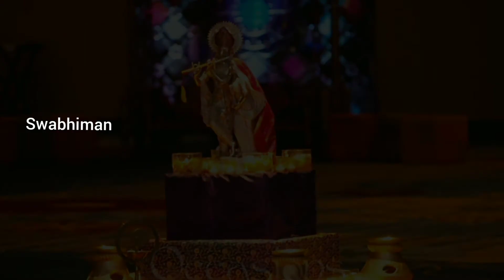വിഷുക്കണി ~ കണി കാണുന്നേരം കമലനേത്രന്റെ നിറമേറും മഞ്ഞത്തുകിൽ ചാർത്തി 🙏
Movie: Omanakuttan (1964)
Singer: K S Chitra (Original Track Sung by P Leela)
Composer: G Devarajan
Lyrics: Vayalar Rama Varma